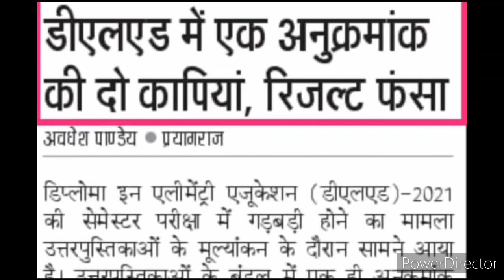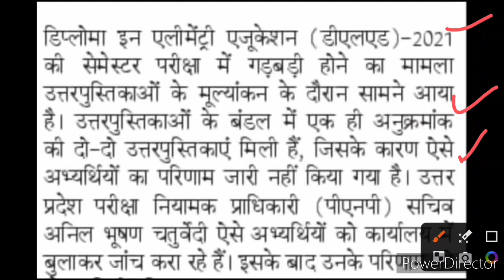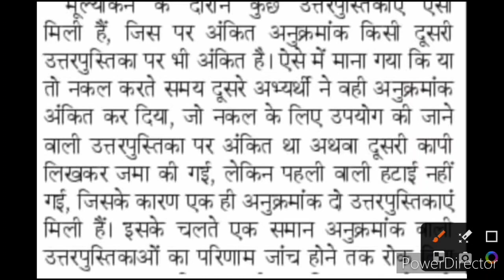UP DELED 2021 का RESULT नही आयेगा। UP DELED BTC 2021 BATCH RESULTS I UP DELED 1,2,3,4,RESULTS